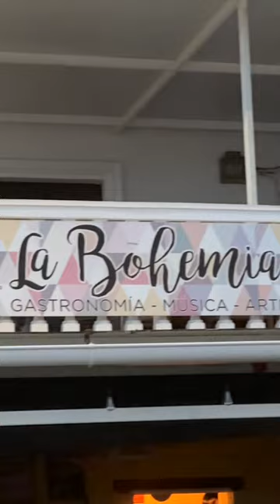Presentación de La bohemia como Local Sirena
@labohemia_chilches ya es oficialmente un Local Sirena y por aquí os dejamos un breve resumen de cómo lo estuvimos disfrutando en la presentación.